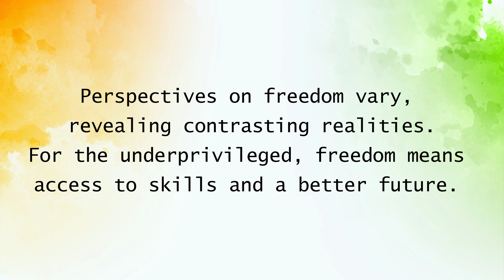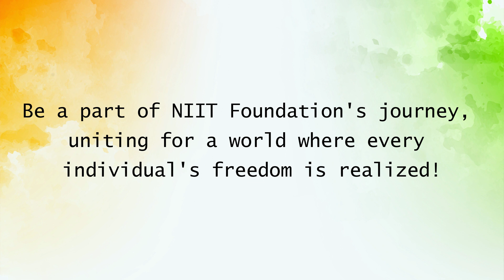Happy Independence Day